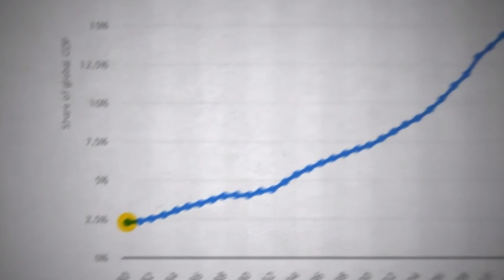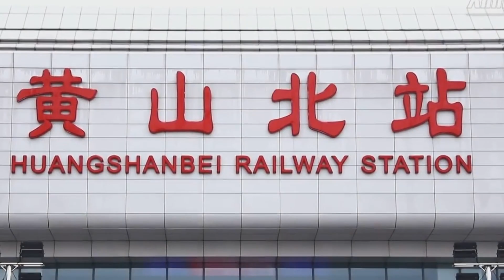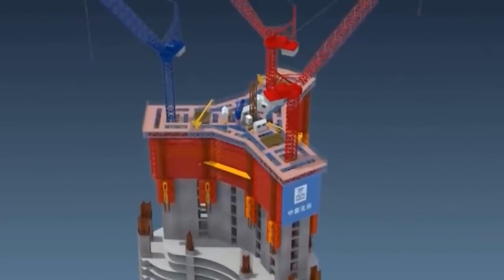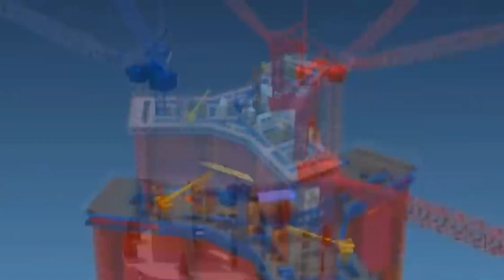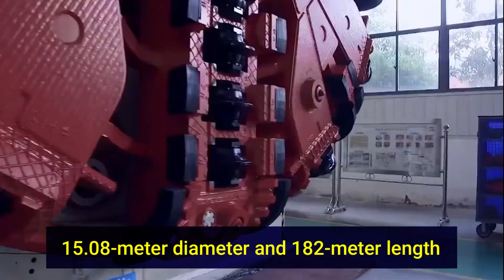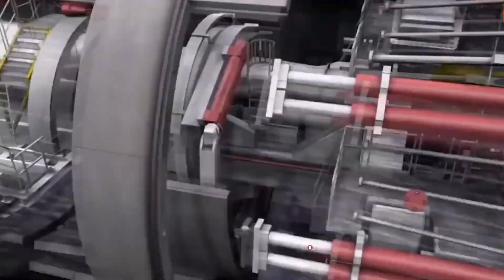China Machines That Are Shaping Construction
Explore the engineering marvels behind China's astounding construction speed! In this deep dive, we reveal the groundbreaking machinery and innovative methods propelling China from ancient Silk Road foundations to a modern infrastructure giant.

From the 'Iron Monster' SLJ900/32 to the behemoth tunneling machines, discover how China's construction prowess is not just reshaping its landscape but also the world's architectural and engineering frontiers.

Featured Machines:

SLJ900/32 ("Iron Monster"): Revolutionizing bridge construction.
Kunlun: Constructing cross-sea high-speed railway bridges with finesse.
CYP500: Accelerating the future of railway travel.
The Wall-Climbing Monster: Crafting skyscrapers with unmatched speed.
Giant Tunneling Machines: Carving pathways through mountains and across nations.

❓ Your Thoughts?
Can any nation match China's construction velocity? Share your views and join the conversation in the comments!

👍 Like this video if you're amazed by these technological feats, and Share it with fellow tech and construction enthusiasts.